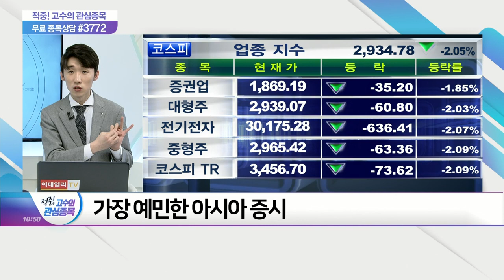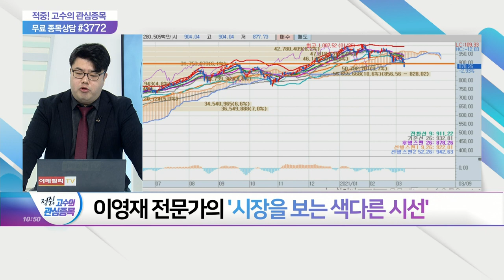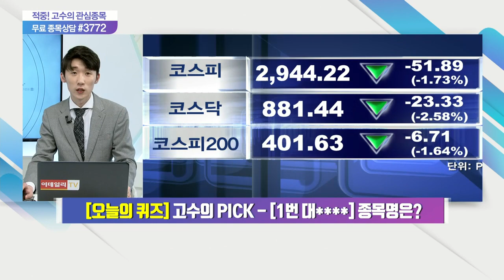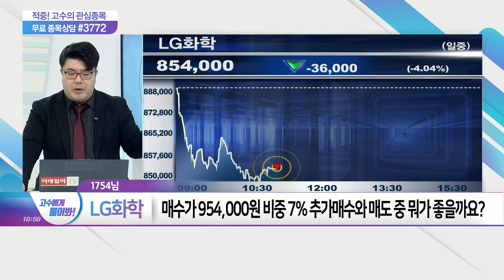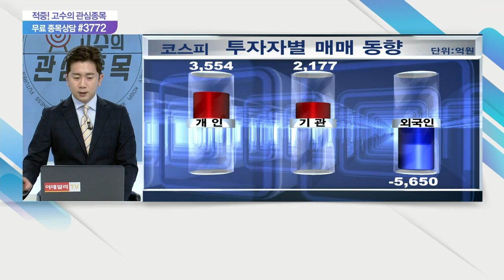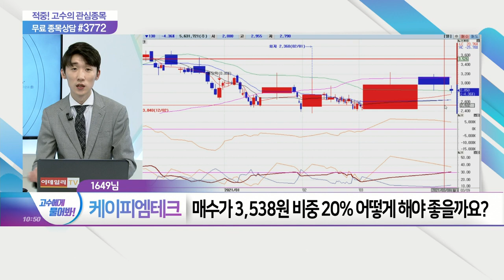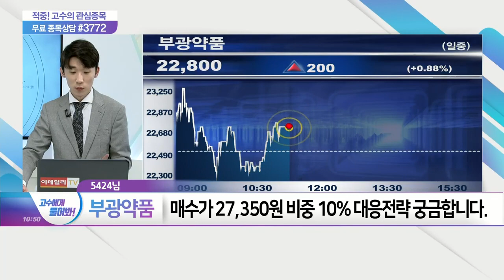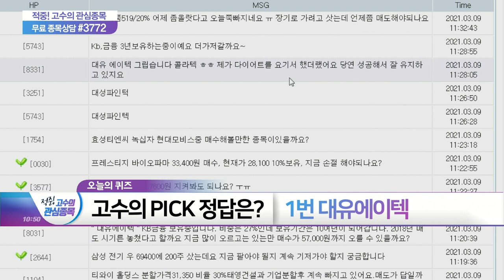적중 고수의 관심종목 20210309